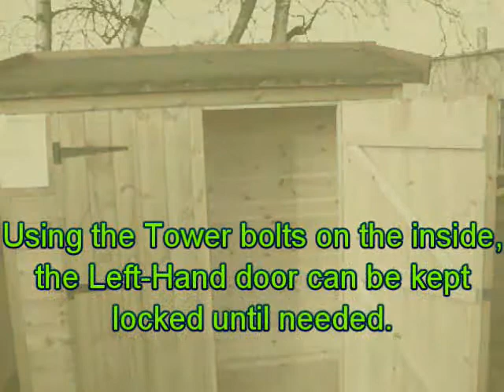Tool Tidy from Smiths-Sheds.com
Wooden storage shed. This small wooden tool tidy is ideal for smaller gardens. See our website for shed plans & Photos